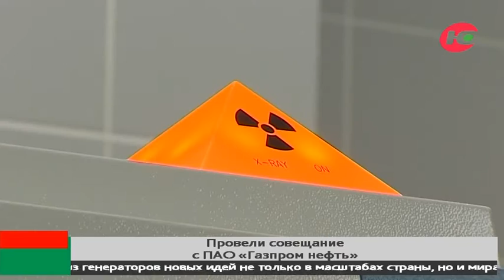Провели совещание с ПАО "Газпром нефть"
Моторные масла заменят на отечественные, а генерировать новые идеи по добыче углевородов станет инжиниринговый центр. Югра и "Газпром нефть" наметили новые векторы сотрудничества